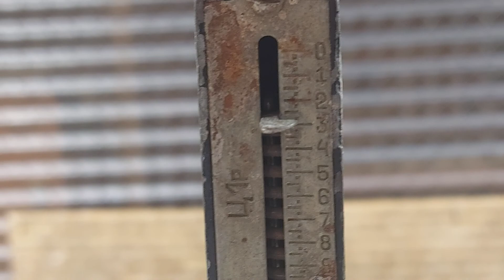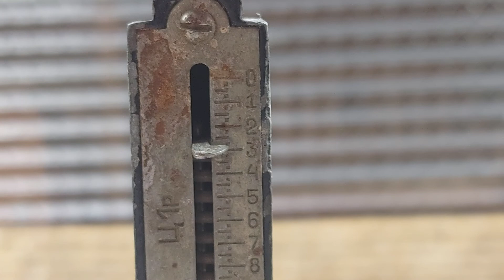Сделано в СССР Советская пластиковая гиря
цену всё-таки нашёл 😉
всё кроме года изготовления
 Цена 1 руб 50 коп 🤔